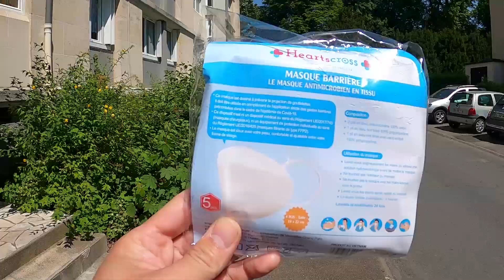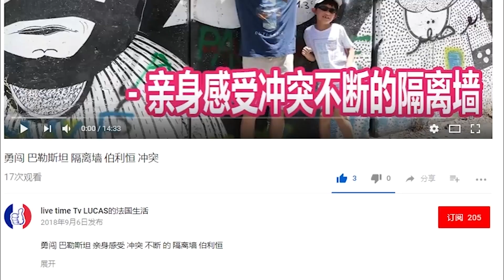法国FRANCE 开始发口罩了 快去领